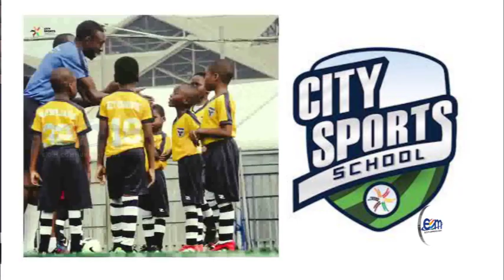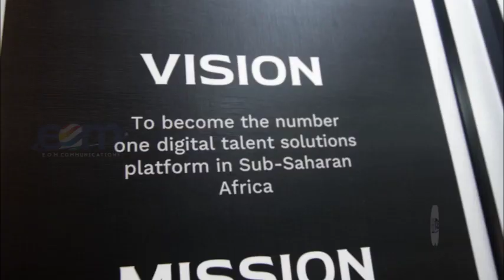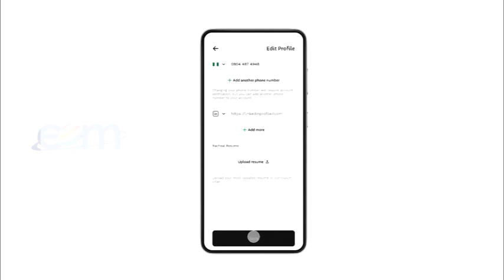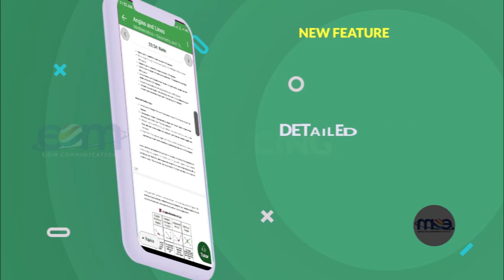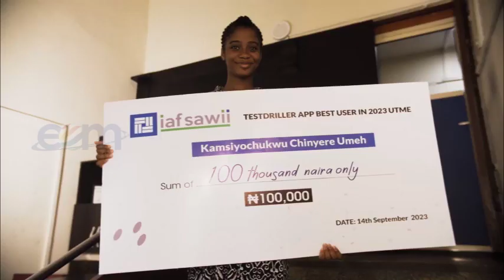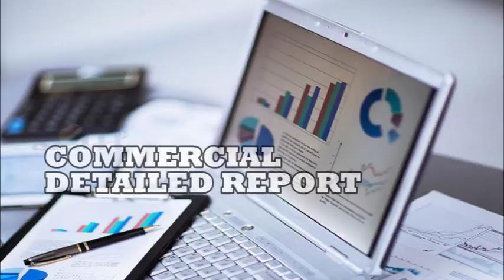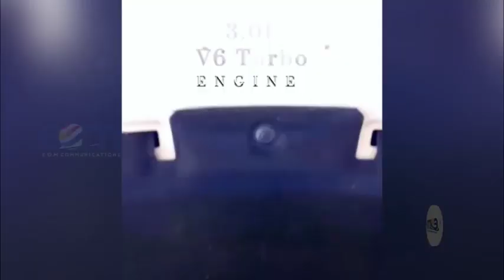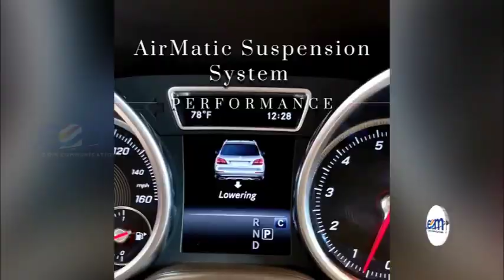.....EOM BROADCAST....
.EOM BROADCAST XMAS EDITION.